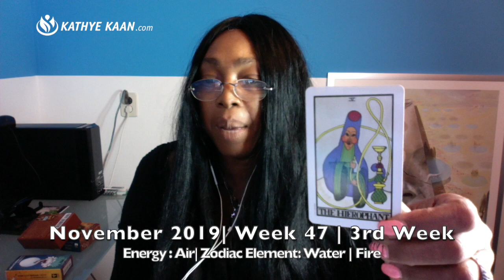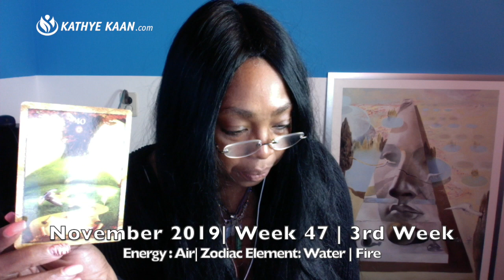PISCES Weekly Reading | Psychic Tarot Horoscope | NOVEMBER 18 - 24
Kathye